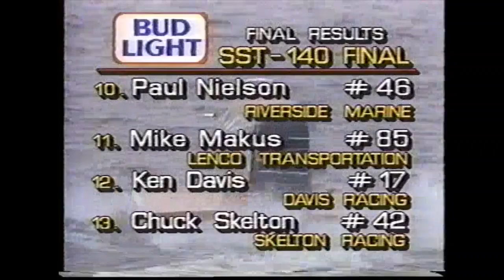Minneapolis Aquatennial IOGP race in 1989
This was a stop on Mississippi River in Minneapolis for the Champion Spark Plug Classic in 1989.  Check out the crowd size at the beginning of the video!